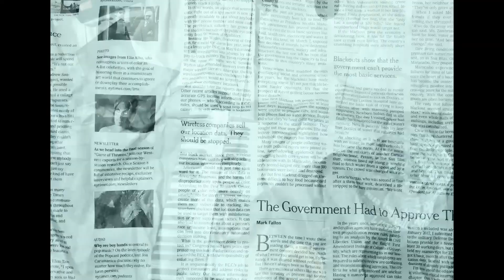NGANGO Ibinyoni (Studio Session) Freestyle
songwritter: Ngango
audio:Papa beat
video Dir : Eli b
gengo:Iris family presents

Byo nirusange burumwe hano ashaka ibinyoni
reka ama blague niwanga uzacyereka amawesi
sindi kadage vuga bakongere aga hennesy
Nijyewe nawe irijoro ndakoma emessy
ayo mataye yagize abantu inzanga musika
cyomvura mawe impa agashinge nguhe kubicwa
ndi honny bya dange taki ya V***I yapanze

Cyova mubintazi reka udu finger ngibi ibyawe
body to body ubundi ngukoreho ryake
Yakobo dore yakubise isari cyongwino afande
today ndi sober imashini iri frsh cyane

ref:
Ubundi ugambaki ko utarikumpa kubiryo
tujyane mumazi ndaguha dick yibiro
           X2

Sinumva impamvu ituma njyaguhiga imusozi
mfite ama casse y'ubu junk nka power zibimogi
dukore S***X umwanzi wabyo ajye kumusozi
wagize imana wifitiye iniga irimo umukozi
ukizubara gato mba namanuye agak***o
nibyo amahirwe menshi nyafatirana mukavuyo
zimya agatara then umanurireho ako karido
niwoe wanjye wampaye mode zudu po**o

Nibyose inana urikumva bir bon uti
aaah aaah urikunkorera show
nkora amasaha oya sinkubipa nooo
humura ndaza kumena amazi kwiyi floor